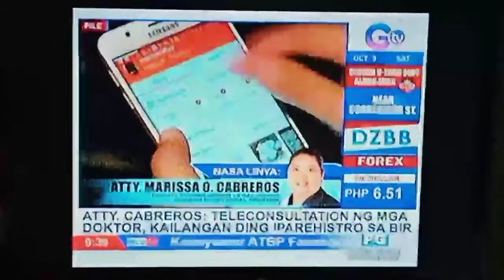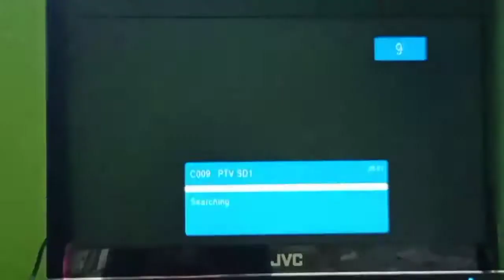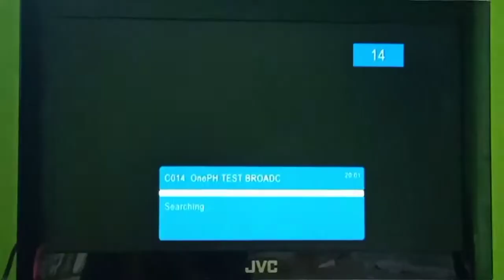Analog & GMA Affordabox Channels List (October 2021)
I'm Back!!!

Credit to ME for Edited the Video